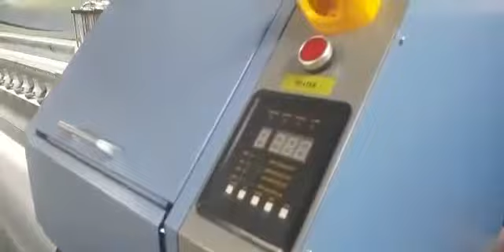Flex / Banner Printing With Konica Head C8- 512i 30 PL Negative Pressure Machine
For Details contact on 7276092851/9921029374